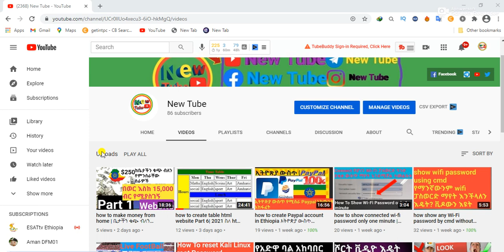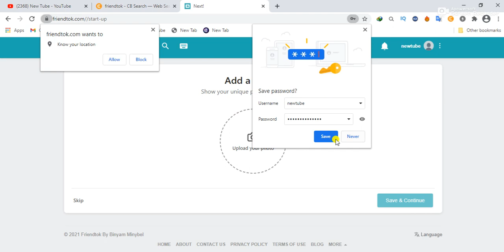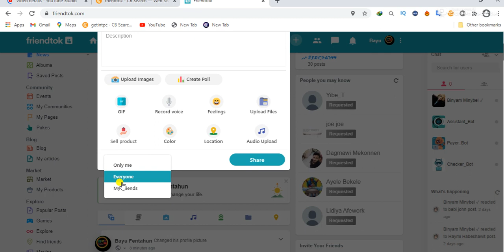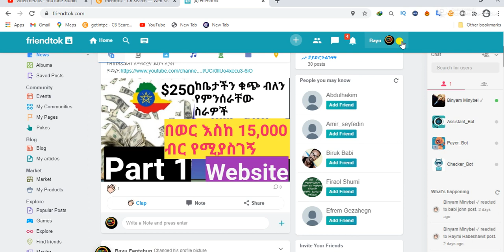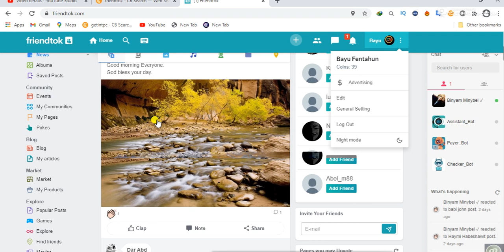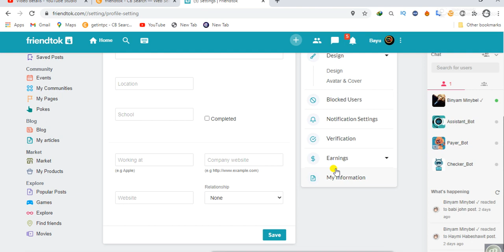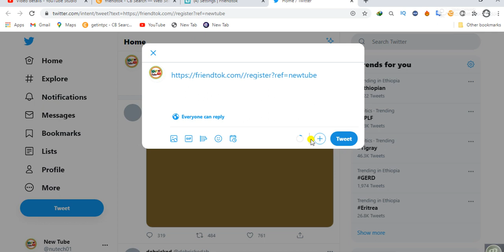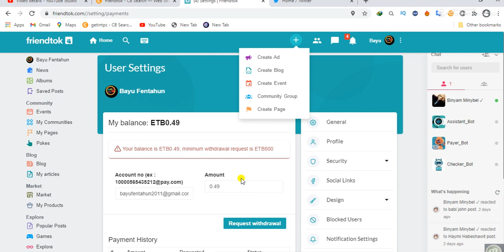how get money by like, Comment and post | ላይክ ኮሜንት ፖስት በማድረግ ብቻ በኦንላይን ገንዘብ መስራት ይቻላል